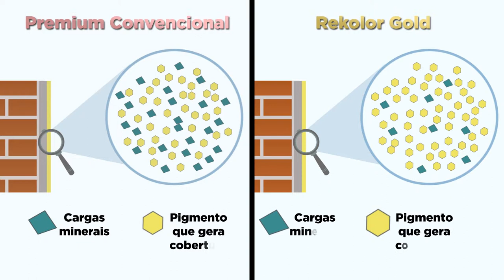SUPERCOBERTURA | PPG Tintas Renner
Quando o assunto é supercobertura, a resposta é Rekolor Gold. tintasrenner rekolorgold PPG cinemasul​